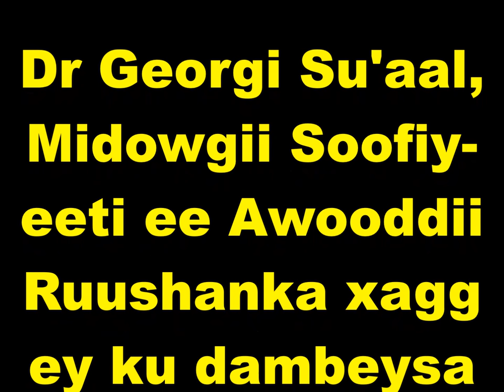DR Goergi Awooddii Ruushanka Midowgii Soofiyeeti xaggey ku Dambeysaa Waxaa Weydiinaya Ustad Adam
DR Goergi Awooddii Ruushanka Midowgii Soofiyeeti xaggey ku Dambeysaa Waxaa Weydiinaya Ustad Adam "Warfidiyeenka shantasoomaaliya"